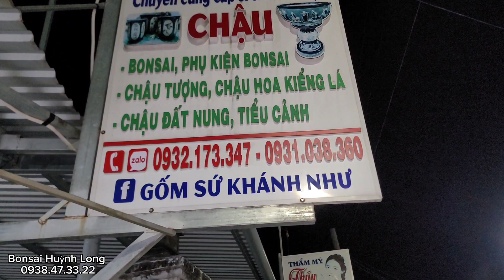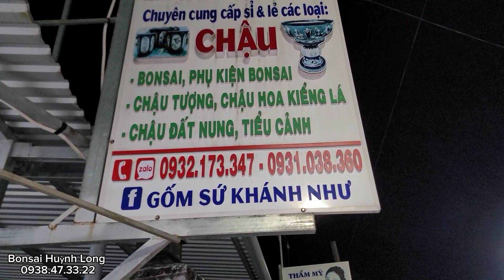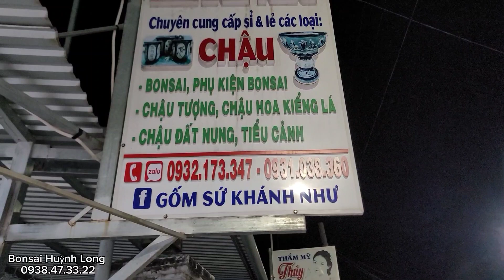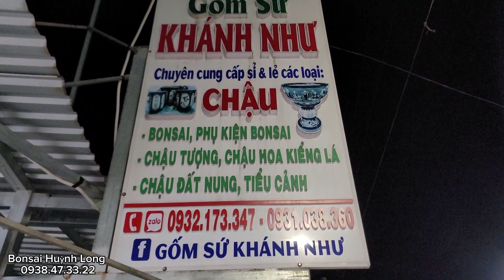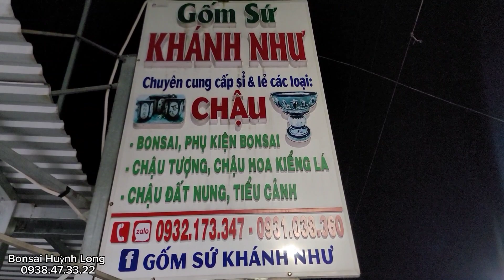Trồng Cây Mai Vàng Gọng Chữ C - Ngày 05/07/2023